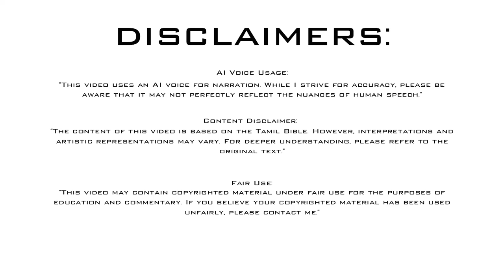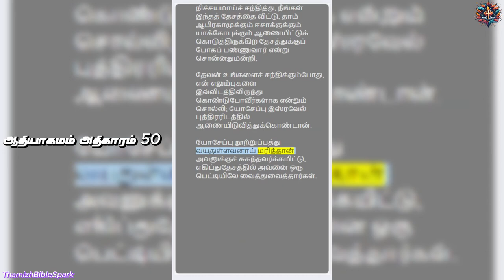ஆதியாகமம் அதிகாரம் 50 | Genesis Chapter 50 | Old Testament | பழைய ஏற்பாடு | Tamil Audio BIBLE